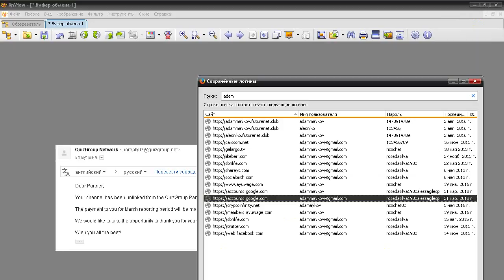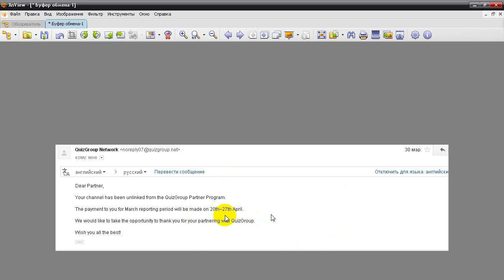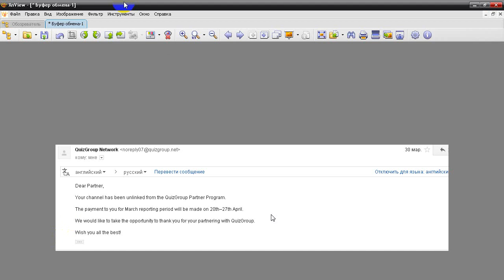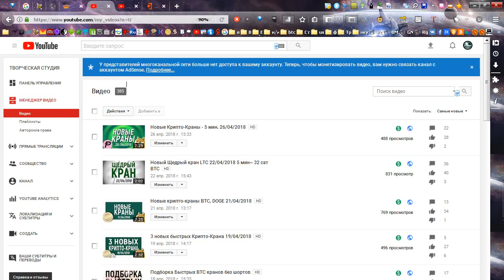Неожиданная и нежданная новость и Обращение к Подписчикам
Нажмите "ЕЩЁ"

Payeer  P5889674
DOGE    DQfzTt4ox6T5b2FRJP4u4q1E37xBTwaSPC
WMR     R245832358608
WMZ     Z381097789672